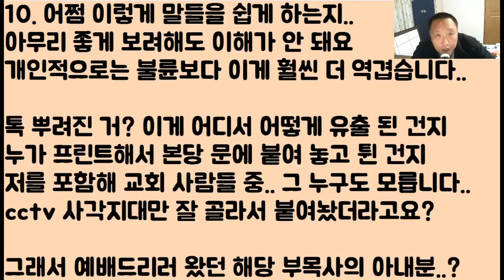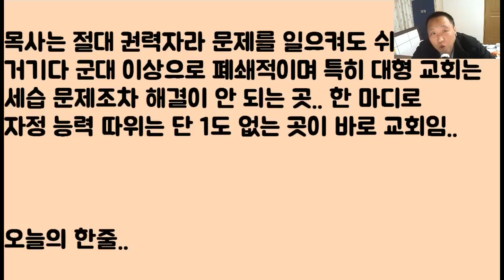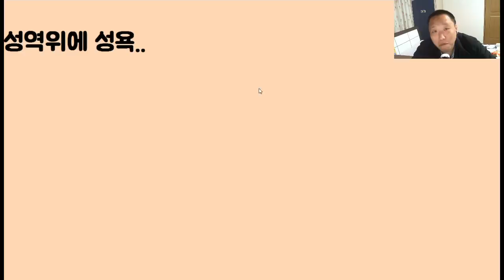[아이고 아멘ㅎㅎ] 우리 교회에서 역대급 00 사건이 터짐.. 그런데 뭐? 사랑으로 조용히 덮자고? 아니 이게 이불이야 덮게?